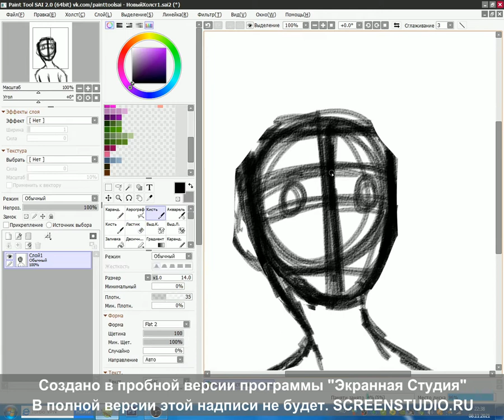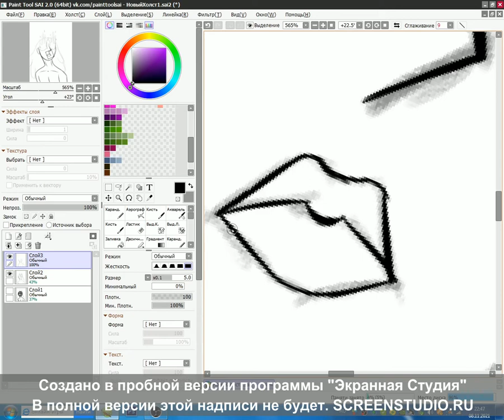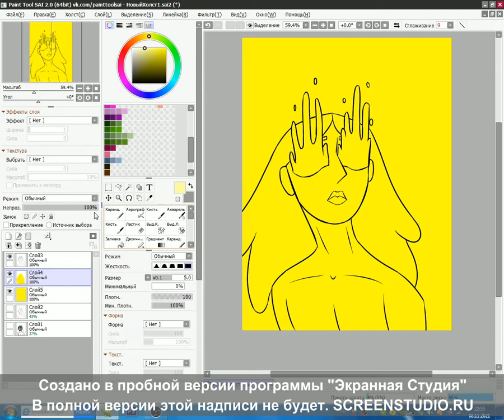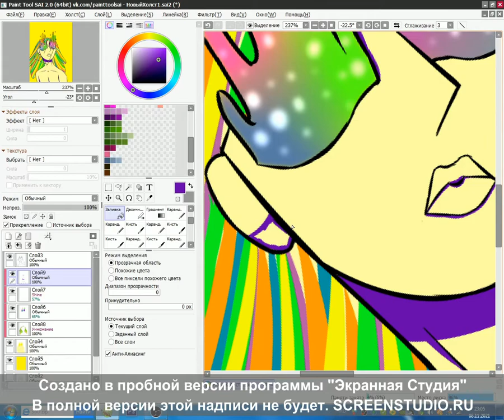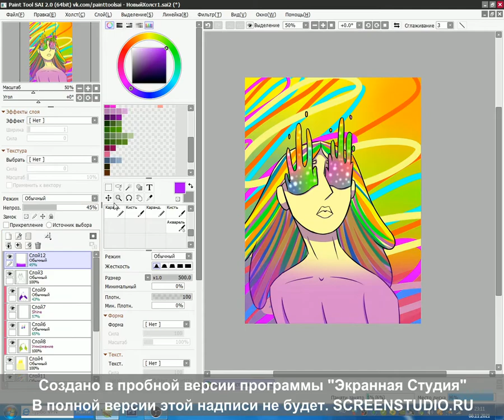Hallucination speedpaint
Song:
Deep Cover by Sun Araw